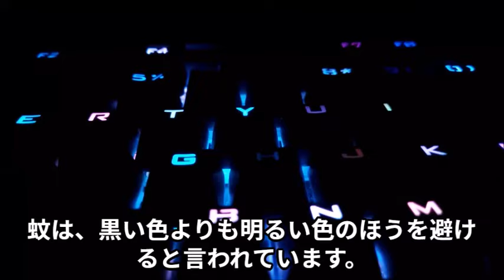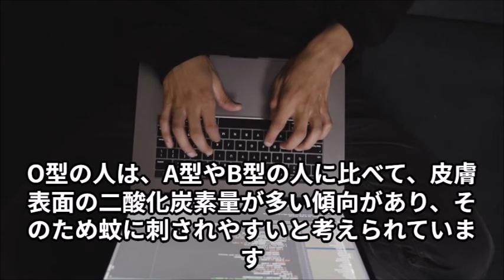蚊に刺されやすい人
蚊に刺されやすい人の特徴を知って、刺されないヒントにしてください。